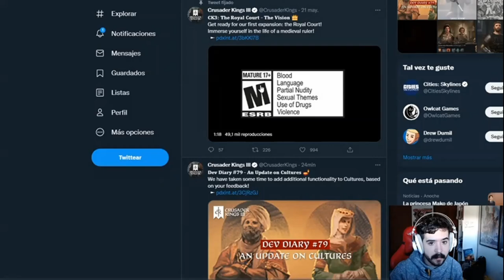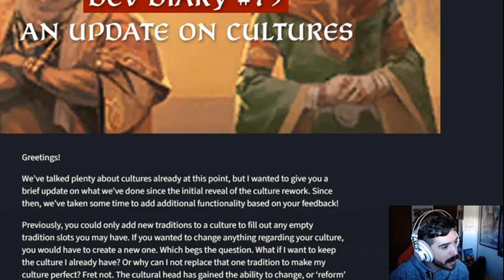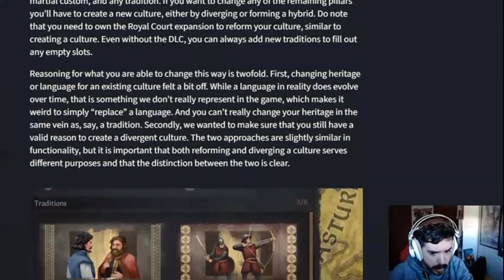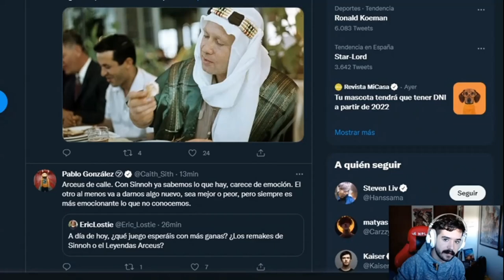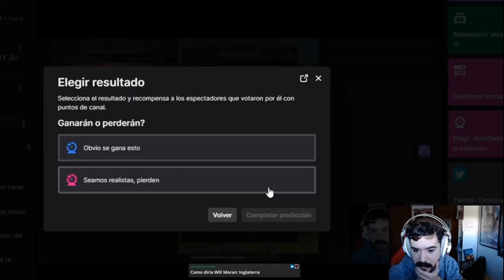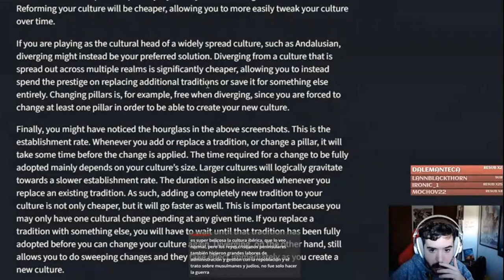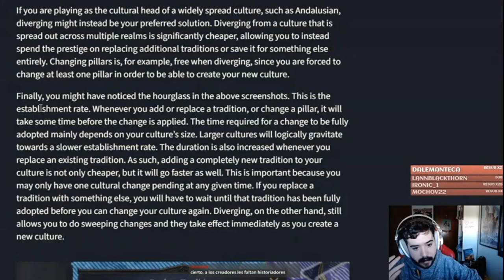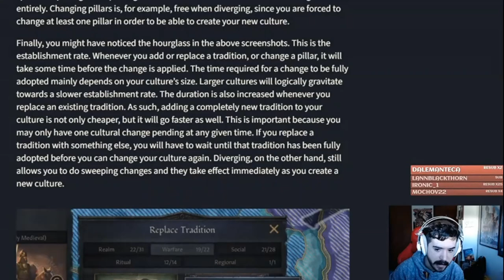Actualización de MEJORAS CULTURALES en CK3 ROYAL COURT